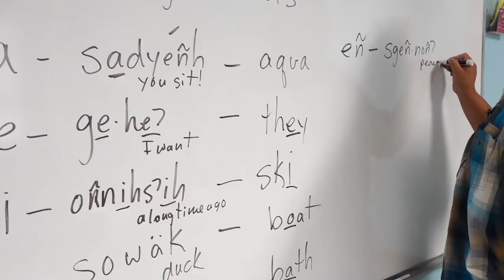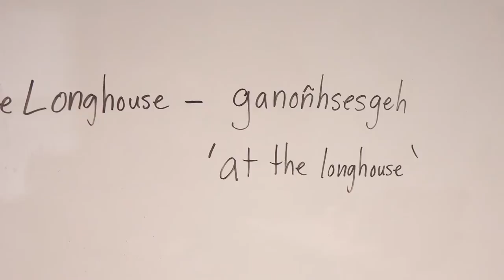Onondaga language translations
Onondaga language teacher Jay Meacham translates Onondaga Nation places and greetings from English to Onondaga.